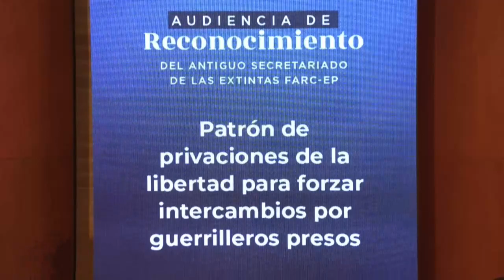La extinta FARC acepta públicamente que cometió crímenes de lesa humanidad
El último jefe de las FARC, Rodrigo Londoño, alias "Timochenko", reconoció este martes en una audiencia pública en Bogotá la responsabilidad del mando de la desmovilizada guerrilla por el secuestro y asesinato de civiles, militares, y policías, cometidos por durante el conflicto armado.